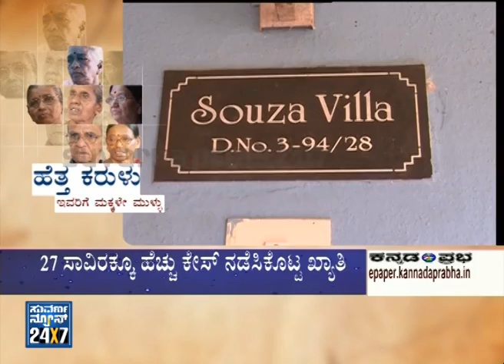Old aged parents are abandoned from their on childrens | exclusive part3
Suvarna News 24X7 - 05 Jan 15 , Heart breaking story of Old aged parents who are abandoned from their on childrens | Exclusive story